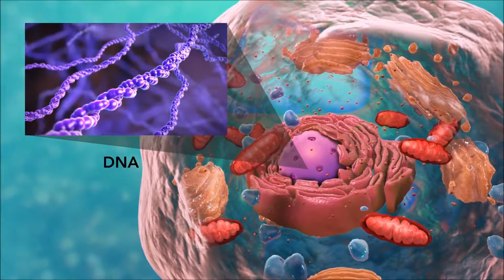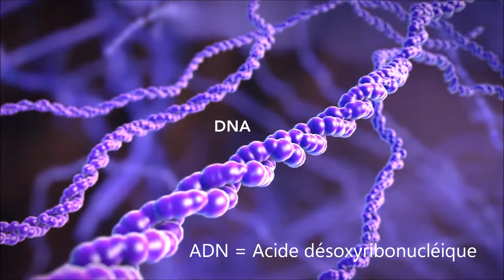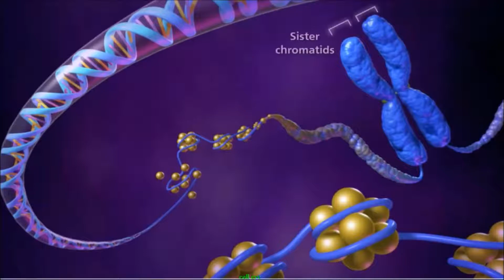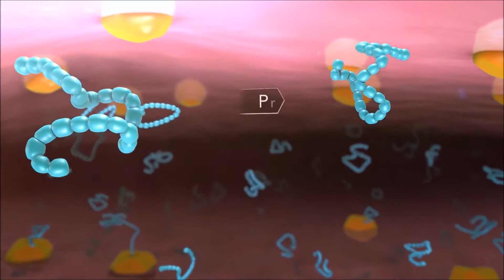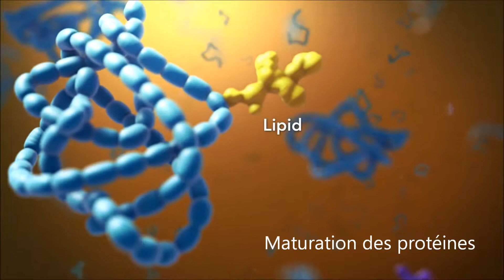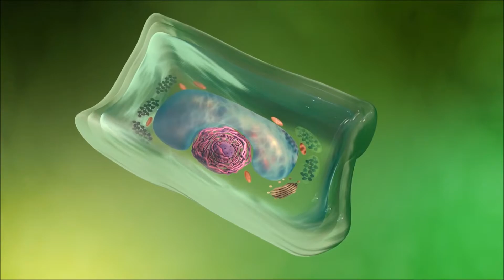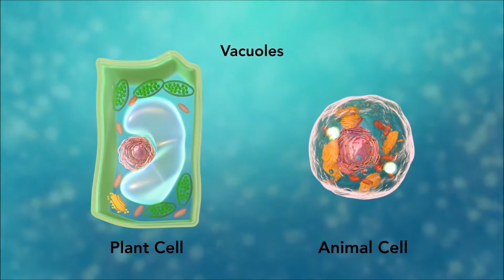1 La structure cellulaire